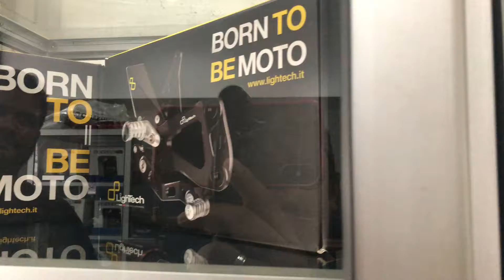#83 TEASER: PAKAI REARSET PLASTIK KE?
Nantikan video unboxing & installation hanya di cenel saya